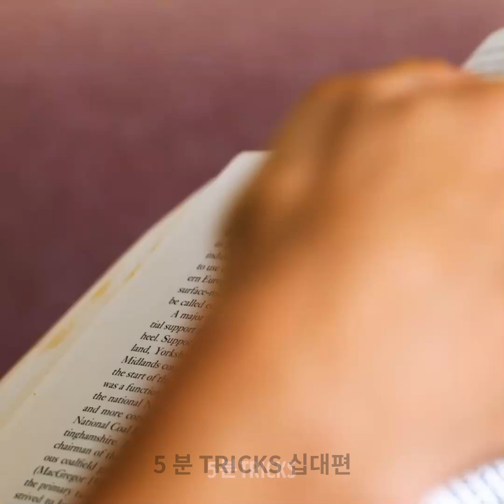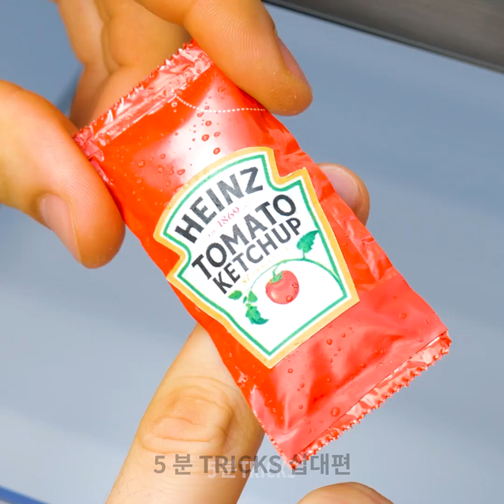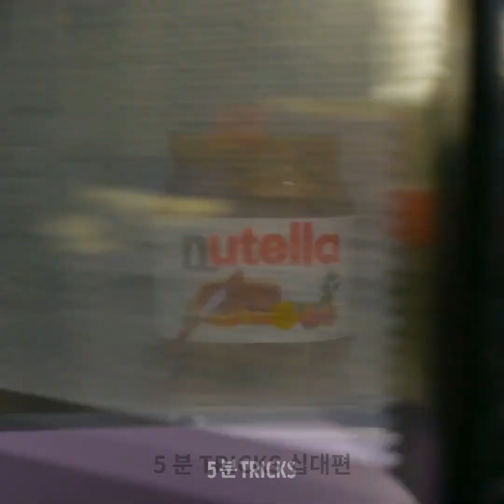어려운 음식을 쉽게 먹을 수 있는 편리한 방법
시간:
00:00 닭 날개 먹는 법
00:14 손을 더럽히지 않고 감자칩 먹는 법
00:28 피스타치오 여는 법
00:54 망고 껍질 벗기는 법